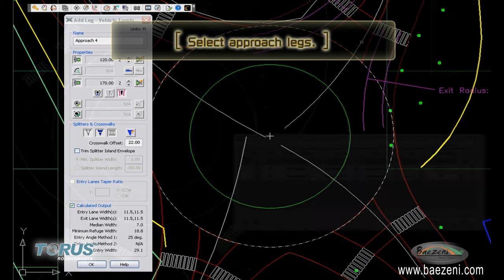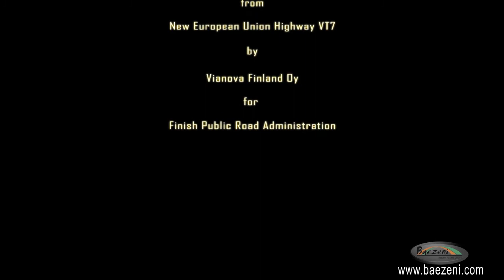Transoft Torus 2010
Transoft Torus roundabout designsoftware 3D product presentation by Baezeni 2010